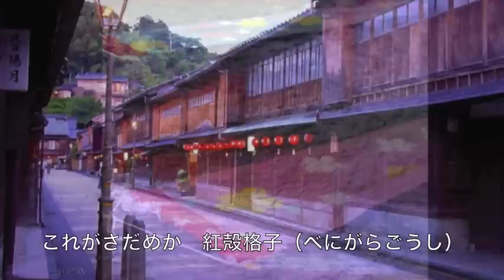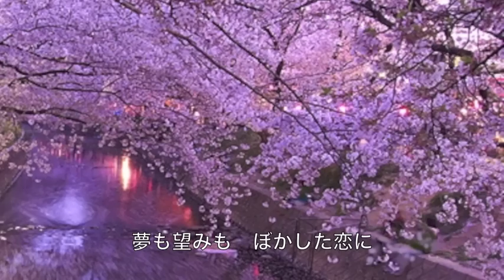友禅流し／牧村三枝子 cover Keizo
牧村三枝子さんの「友禅流し」を唄わせていただきました。　作詞：水木かおる　作曲：乙田修三